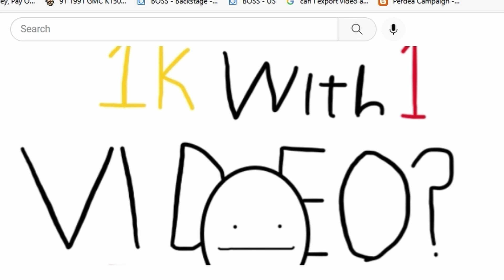playing egg geometry dash levels